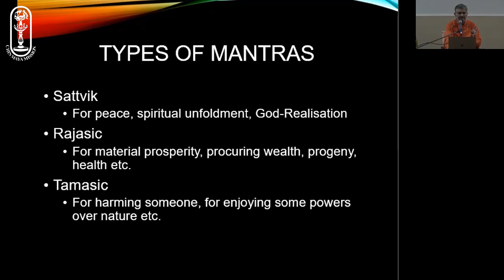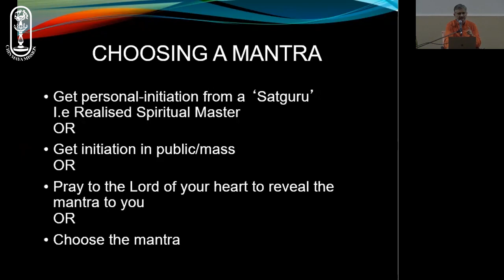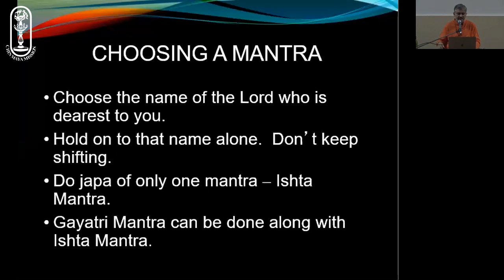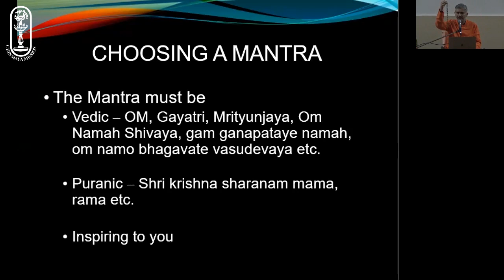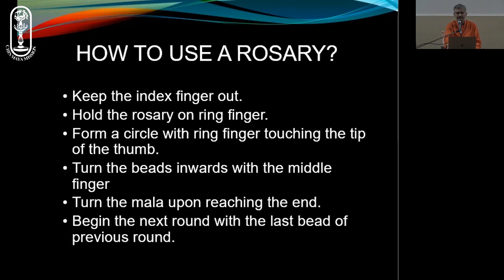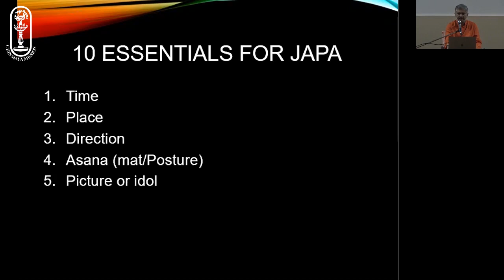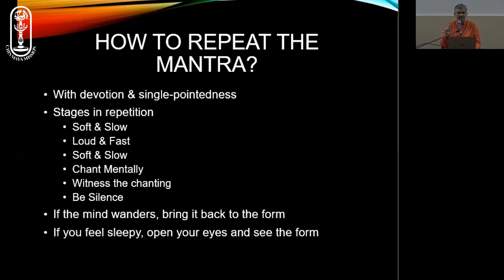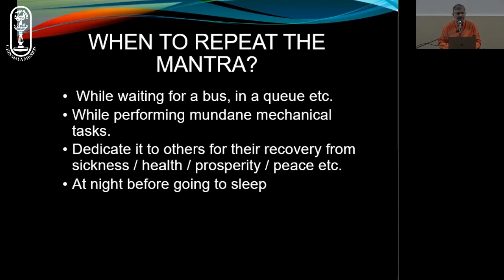07- Meditation - Talk on Mantra Japa - part 2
Talk on: What are different types of Mantras? How to choose a Mantra? How to use a Rosary or Mala? What are the 10 essentials for Japa? How to repeat a mantra? What should I focus on, when chanting? When should the mantra be repeated?